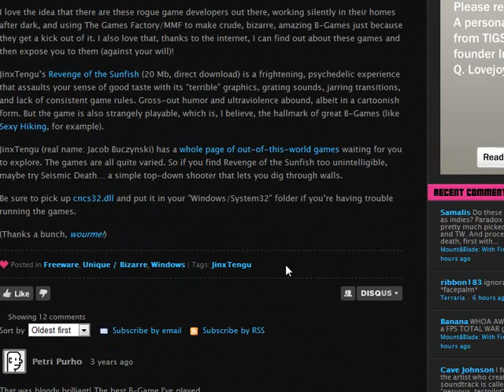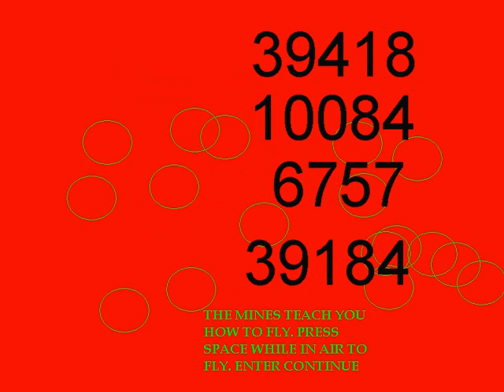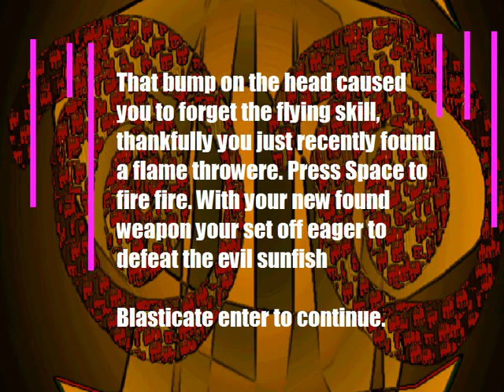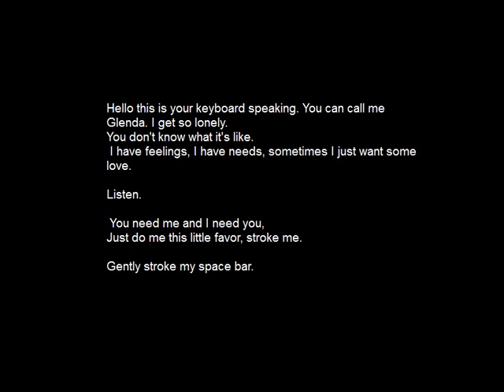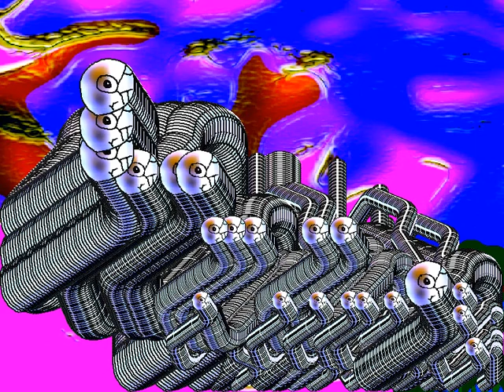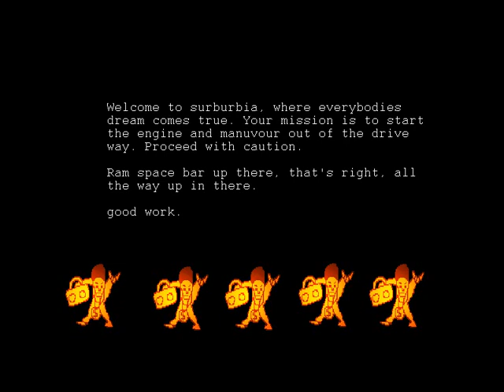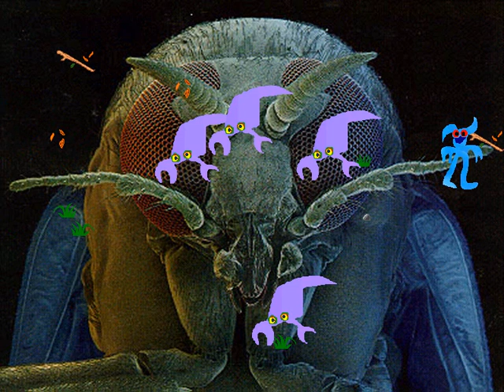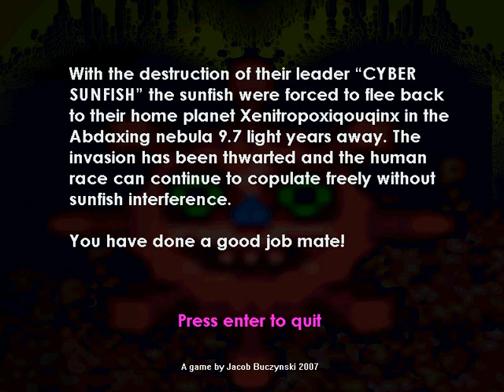Let's Play Revenge of the Sunfish | Weirdest game ever!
An incredibly disturbed game by an incredibly disturbed mind. But quite enjoyable in a surreal way. Watch me be scarred forever. Yes, I played this before pewdiepie.
If you want to play this game (what the heck is wrong with you) this page as a working download link at the top right: